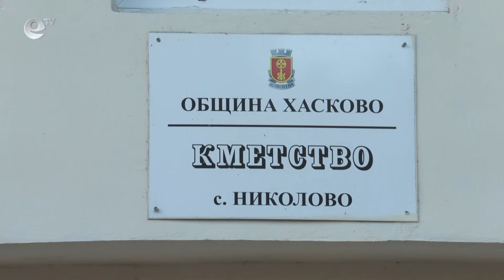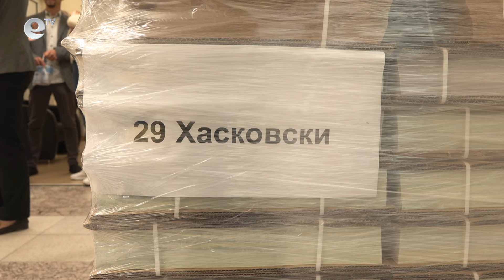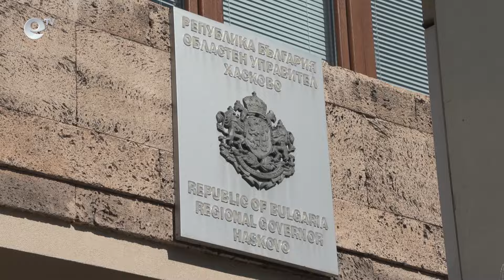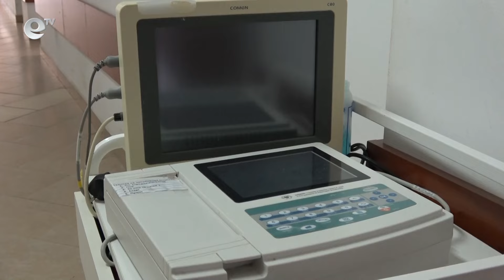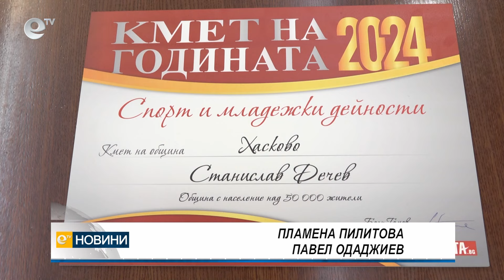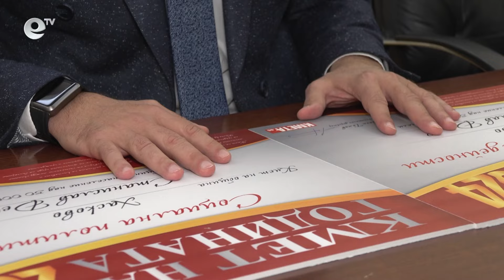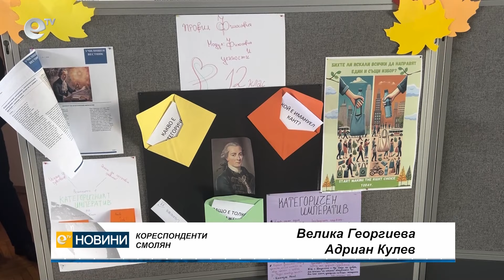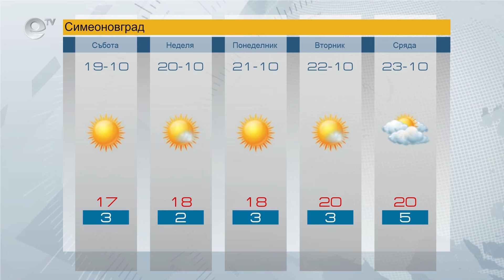Новини 18 10 2024